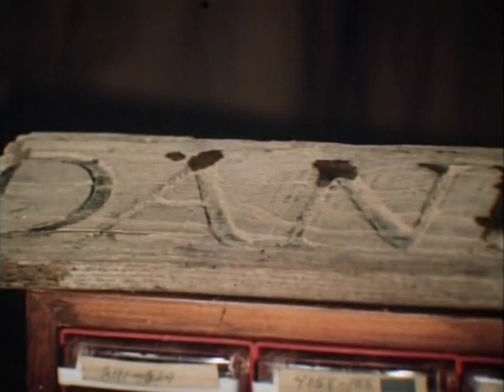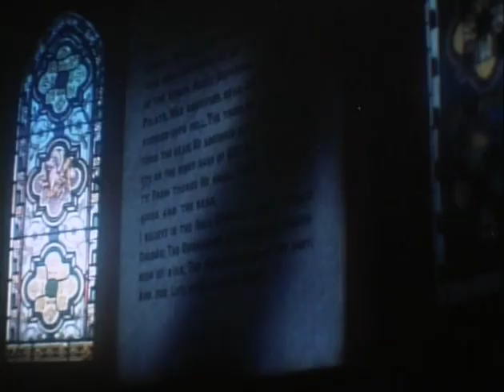The Fog (1980) - Theatrical Trailer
That's not fog, it's just Tommy Chong havin' a party on the beach.